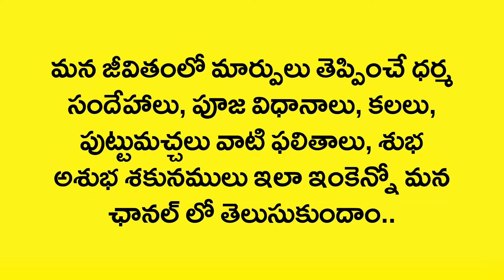Kalalo GummadiKaya Kanipisthe | Pumpkin In Dreams | Kalalu Vati Phalithalu | Laxmi Devotional